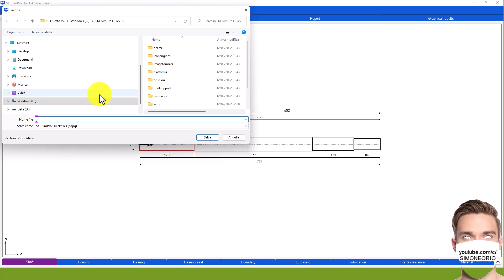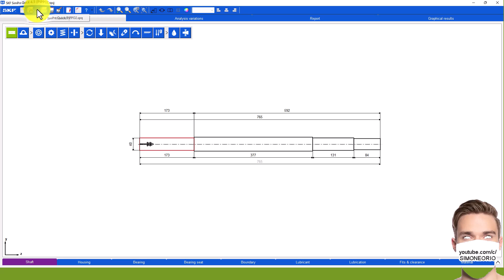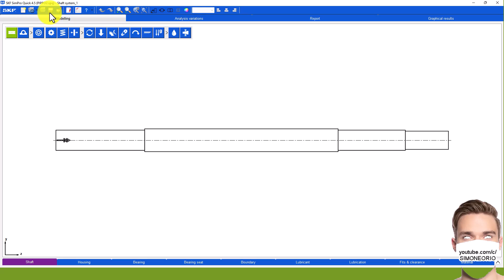🏋️ SKF QUICK PRO 4.5 : come salvare 🏋️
I cuscinetti obliqui a sfere presentano piste degli anelli interni ed esterni spostate l’una rispetto all'altra, nella direzione dell’asse del cuscinetto. Data tale conformazione, questi cuscinetti possono sopportare carichi combinati, ovvero che agiscono contemporaneamente in direzione radiale e assiale.

La capacità dei cuscinetti obliqui a sfere di sopportare carichi assiali aumenta proporzionalmente all'aumentare dell’angolo di contatto. L’angolo di contatto è definito come l’angolo fra la linea che congiunge i punti di contatto fra sfera e piste sul piano radiale, lungo la quale il carico combinato è trasmesso da una pista all’altra, e una linea perpendicolare all’asse del cuscinetto